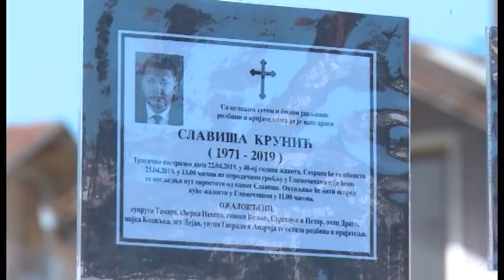Sahranjen Slaviša Krunić, otac poručio: ubistvo je naručeno